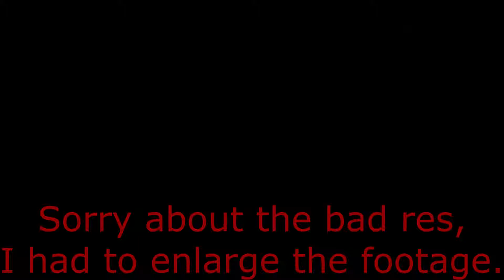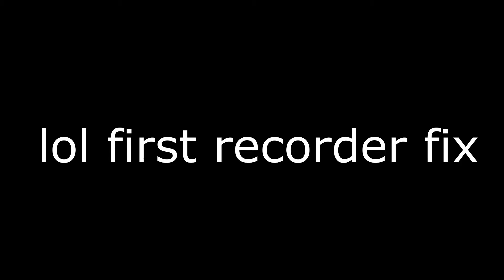It is time... For the Greatest Game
It's about time!!! Let's GOOO

This will effectively replace my Pokèmon Black playthrough, because I like this game more. In fact it will replace it,